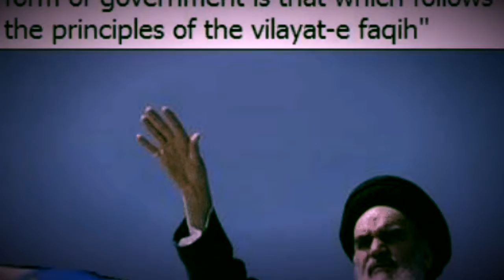Crippling sadness rah!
Why not who cares anyway